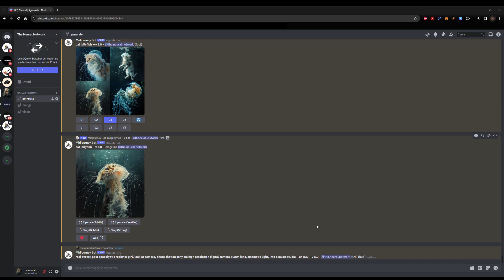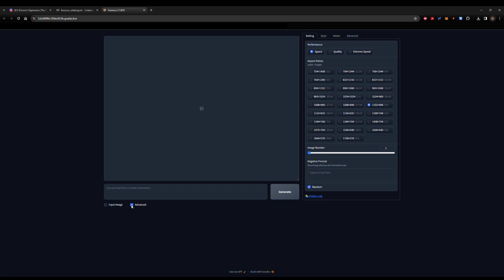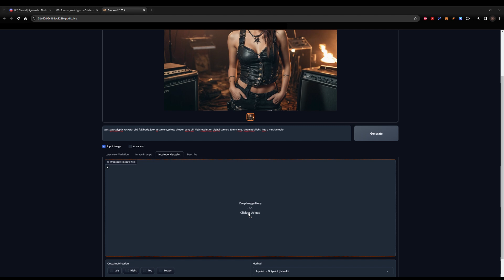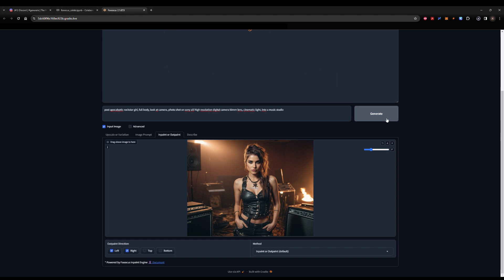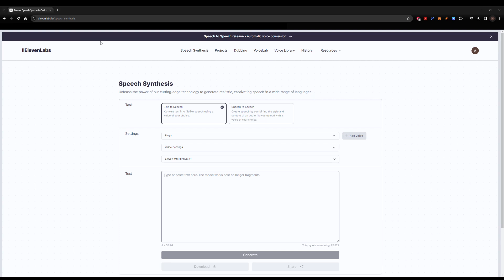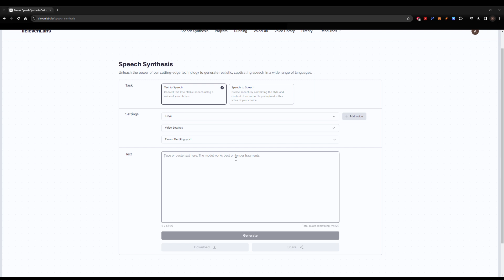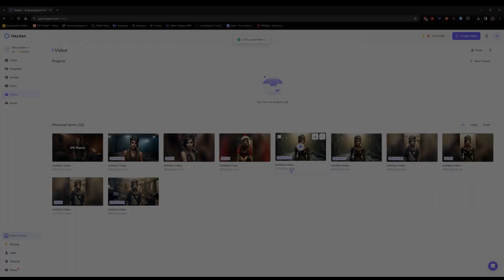COME CREARE UN AVATAR ANIMATO - tutorial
Sei appena agli inizi e hai voglia di creare il tuo avatar animato in pochi passaggi senza stress? Bene, sei nel posto giusto! Nel video che segue, ti guiderò attraverso i passi essenziali per creare un avatar assolutamente inventato. Sarà un'esperienza divertente e senza complicazioni, perfetta per chi si avvicina per la prima volta a questo mondo creativo. Che tu sia un principiante assoluto o qualcuno che vuole fare un piccolo progetto veloce, questo video è pensato apposta per te.

Se vi piace la tecnologia, visitate il canale di Alessio...che è sicuramente più serio di questo: @pensaforte

00:00 Introduzione
01:44 Midjourney
02:58 Fooocus
06:07 Momento Zen
06:49 ElevenLabs
07:47 HeyGen
08:37 Risultato finale

COSA HO USATO PER QUESTO VIDEO:
- un PC assemblato
- un mouse BT
- diverso zen, ma meno dell'altra volta